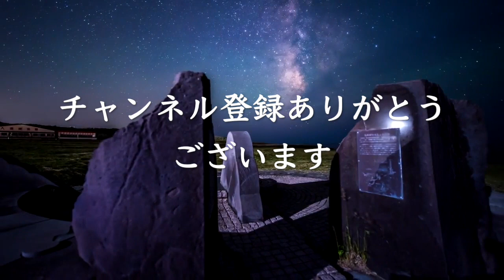菅原昭子／心の灯台1976/10Shoko Sugawara /Lighthouse of the heart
松原愛の歌唱作品や十和野あいの楽曲、山田孝雄の楽曲を紹介します。
山田孝雄作詞　猪股公章作曲　あかのたちお編曲　菅原昭子歌唱

1974年に『若い新宿』を手がけた山田が1976年には昭子ちゃんのために
路線を変えて『心の灯台／湖心中』を作曲しました。
その後引退をして、秋田に帰郷し結婚されたとか。
この歌詞のように「都会の海で夢にはぐれて泣いている」
ところを、救ってくれた方がいたのですね。
今もきっと幸せになさっていることでしょう。
秋田の男鹿半島「入道崎灯台」をモチーフにして編集しました。

『心の灯台』　　　作詞山田孝雄

1北の岬の灯台守に
 春が来たぞと海鳥騒（さわ）ぐ
 出船入船　揺れてる小船
 灯り見つめて　沖を行く

 村の娘は　この街捨てて
 夢を求めて都会へ急ぐ
 帰るはずない　さびれた駅で
 老いた母親　目をぬぐう

❋岬灯台　心の灯り
欲しい欲しいと　目が濡れる

2北の岬の灯台守は
 海の向うに灯りを投げる
 一人私は　都会の海で
 夢にはぐれて　泣いている

 山の娘は煙が恋し
 海の娘はブイの灯恋し
 涙ひとふき　ため息ふたつ
 生きる弱さに　目が濡れる

（❋くりかえし）

Introducing Ai Matsubara's singing works, Ai Towano's songs, and Takao Yamada's songs.
Written by Takao Yamada, composed by Kosho Inomata, arranged by Akano Tachio, sung by Shoko Sugawara

Yamada, who worked on "Young Shinjuku" in 1974, changed the route in 1976.
He composed "Kokoro no Lighthouse / Koshinchu".
She then retired and returned to Akita to get married.
Like this lyrics, "I'm crying in a dream in the sea of ​​the city."
However, there was a person who saved me.
I'm sure they're still happy.
Edited with the motif of "Nyudozaki Lighthouse" on the Oga Peninsula in Akita.

"Lighthouse of the heart" written by Takao Yamada

To the lighthouse keeper of the northern cape
Spring has come and seabird noise
Departure and entry: A swaying small boat
Stare at the light and go offshore

The daughter of the village she abandoned this city
Hurry to the city in search of dreams
She shouldn't go home at a deserted station
Old mother wipes her eyes

❋ Cape Lighthouse, the light of the heart
I want my eyes to get wet

The lighthouse keeper at the northern cape
Throw a light over the sea
Alone I am in the city sea
I'm crying because I'm lost in a dream

Mountain girl misses smoke
The daughter of the sea is in love with the buoy
One tears and two sighs
My eyes get wet with the weakness of living

(❋ Repeat)